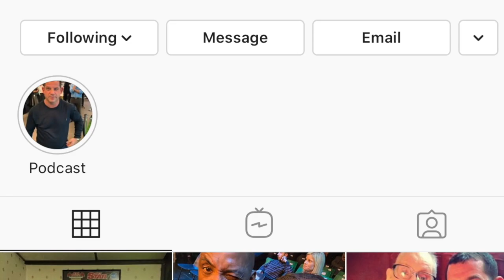CELEBRITY HAIR TRANSPLANT - Spencer Oliver at The British hair clinic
Former Boxing Champion, Sky Sports pundit and @poundpodcast host, @spenceroliver_ was left amazed following his visit to the @britishhairclinic He can't wait for the results of his Stage 1 FUE Hair transplant and is urging all men struggling with their hair loss to get help.